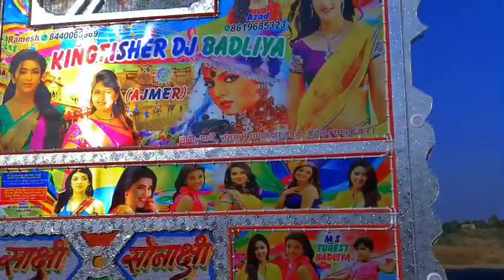Jane Meri Janeman !! Bachpan ka Pyar Remix Song !! Kingfisher DJ !! O sonu meri darling ! Hindi Song